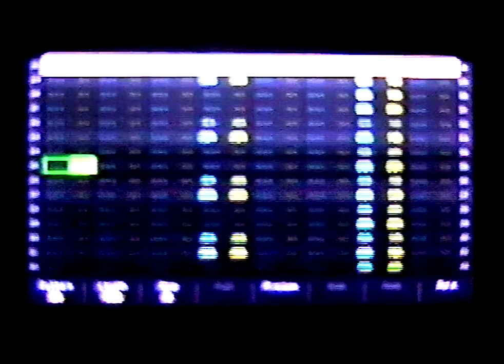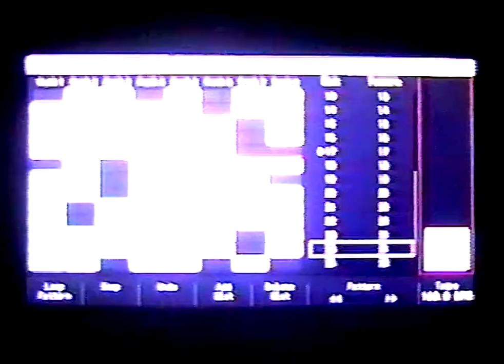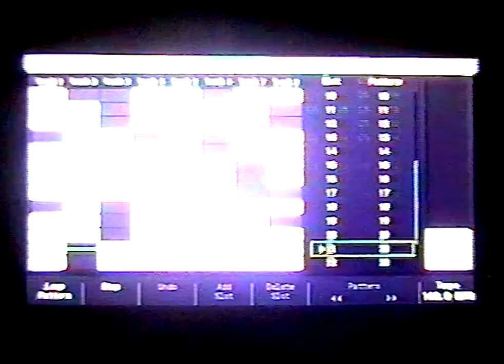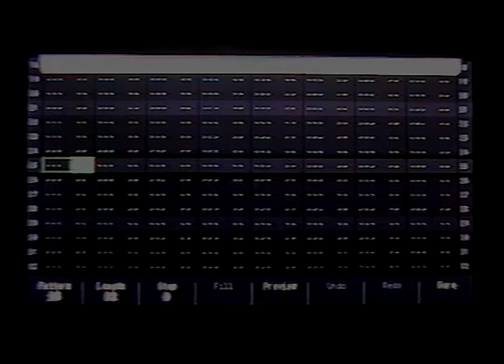M27 - Sheep Shaped Clouds - Hardcore Jungle - Polyend Tracker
Artist: M27
Title: Sheep Shaped Clouds
Genre : Hardcore Jungle
Produced on a Polyend Tracker